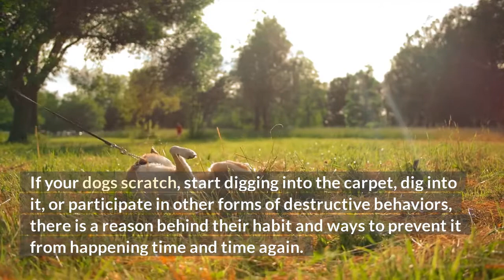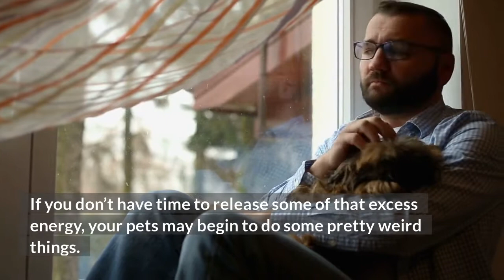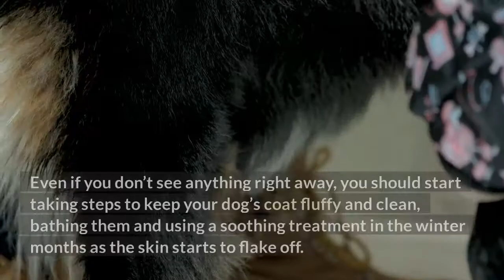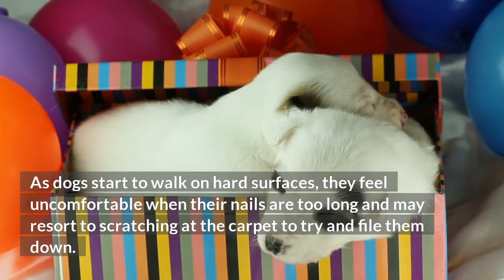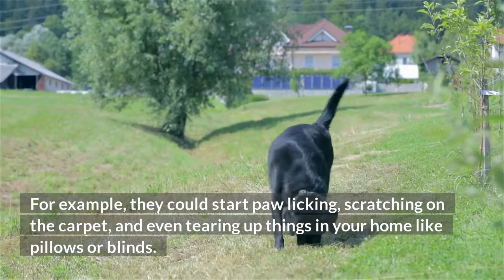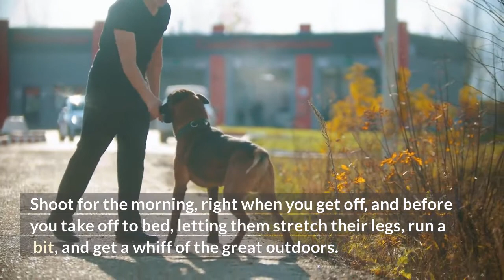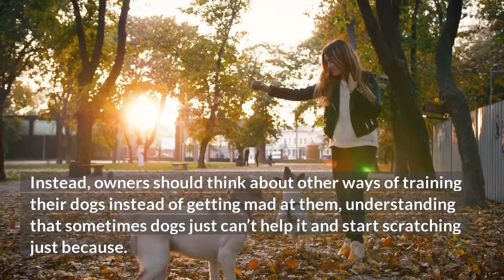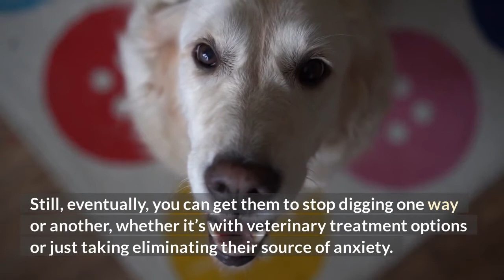Why Do Dogs Scratch the Carpet?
If you’ve got a new pooch, everything they do can seem cute. That is until they start to tear things up and make a mess in your place.

Some dogs can suffer from separation anxiety or just have a lot of pent up energy that they need to get rid of, taking to carpet scratching for some relief.